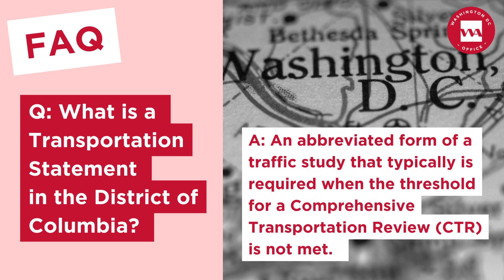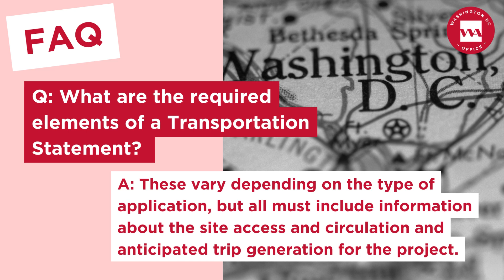What Is a Transportation Statement in the District of Columbia?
DC's Transportation Statements: Your Comprehensive FAQ Guide! 🚦🚗

Have questions about Transportation Statements in the District of Columbia? Look no further! In this video, we break down the key aspects of what a Transportation Statement is and when it's required.

1. What is a Transportation Statement?
   -  In DC, a transportation statement is an abbreviated form of a traffic study that typically is required when the threshold for a Comprehensive Transportation Review is not met.

2. When is a Transportation Statement Required?
   - Explore the specific project scenarios that trigger the need for a Transportation Statement, including trip thresholds and project approval bodies.

💡 Expert Advice:
Wondering about your specific project? Reach out to Jami Milanovich on our DC Team!